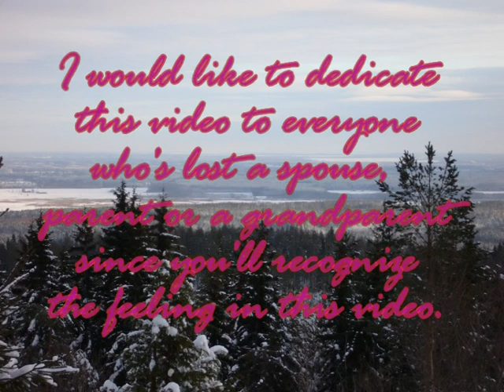Jock - I'll See You Again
This is a tribute video to Jim Davis who portrayed Jock Ewing on the classic tv-series Dallas. It's focus on the events of Jock's death and how the other characters reacted and remembered him during the search for him...
It is set to the song "I'll see you again" by Westlife. :)